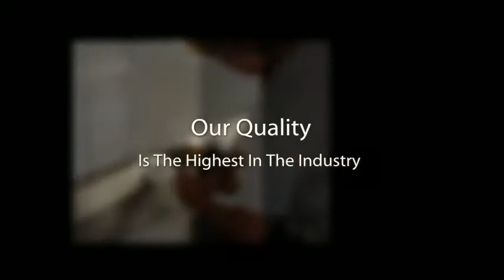Valiant Mobile Kitchens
Valiant has been involved in the modular diner and commercial restaurant equipment business for over 20 years. There is no better company to trust your investment with than one with a proven track record in high quality and performance. Our concession trailers and mobile kitchens are manufactured with the highest quality parts and professionally assembled by our experts. Don't be fooled by lower priced products. Choose a name you can trust! Valiant Equipment Co.